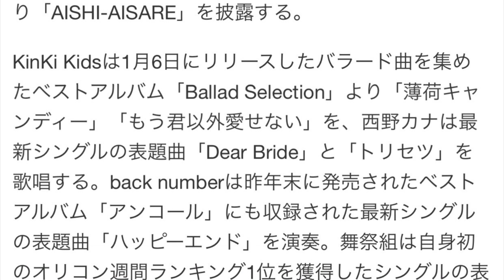来週「Mステ」にグリーンボーイズ、B'z稲葉ユニット、キンキ、西野カナ、バクナン、舞祭組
1月20日（金）にテレビ朝日系で放送される「ミュージックステーション 2時間スペシャル」にINABA / SALAS、KinKi Kids、グリーンボーイズ、西野カナ、back number、舞祭組が出演する。

映画「キセキ -あの日のソビト-」に出演する菅田将暉、横浜流星、成田凌、杉野遥亮からなるユニット、グリーンボーイズはGReeeeNの「キセキ」「声」をカバー。稲葉浩志（B'z）がスティーヴィー・サラスとコラボレーションしたユニットINABA / SALASは1月18日にリリースするアルバム「CHUBBY GROOVE」より「AISHI-AISARE」を披露する。

KinKi Kidsは1月6日にリリースしたバラード曲を集めたベストアルバム「Ballad Selection」より「薄荷キャンディー」「もう君以外愛せない」を、西野カナは最新シングルの表題曲「Dear Bride」と「トリセツ」を歌唱する。back numberは昨年末に発売されたベストアルバム「アンコール」にも収録された最新シングルの表題曲「ハッピーエンド」を演奏。舞祭組は自身初のオリコン週間ランキング1位を獲得したシングルの表題曲「道しるべ」をパフォーマンスする。
テレビ朝日系「ミュージックステーション 2時間スペシャル」

2017年1月20日（金）20:00～21:48
‹出演者および披露曲›
・INABA / SALAS「AISHI-AISARE」
・KinKi Kids「薄荷キャンディー」「もう君以外愛せない」
・グリーンボーイズ「キセキ」「声」
・西野カナ「Dear Bride」「トリセツ」
・back number「ハッピーエンド」
・舞祭組「道しるべ」

ミュージックステーション スーパーライブ 2016
ミュージックステーション 動画
ミュージックステーション クリスマス
ミュージックステーション スーパーライブ 観覧
ミュージックステーション ウルトラフェス
ミュージックステーション ピコ太郎
ミュージックステーション 司会
ミュージックステーション 星野源
ミュージックステーション aaa
ミュージックステーション 今日